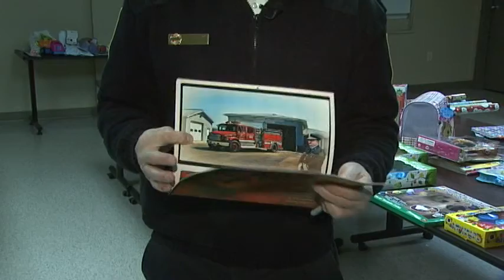CHRISTMAS TOY DRIVE